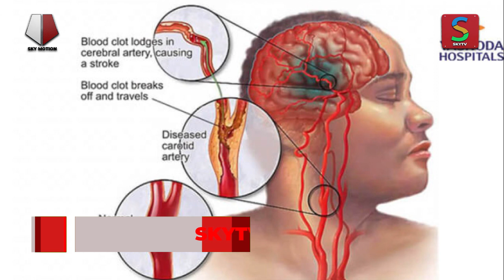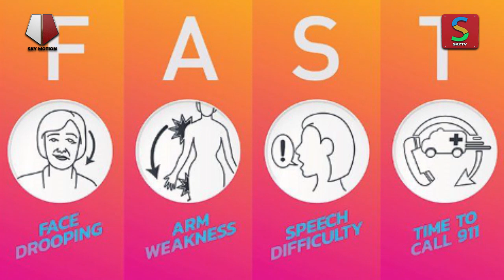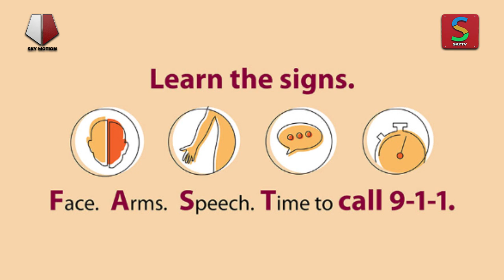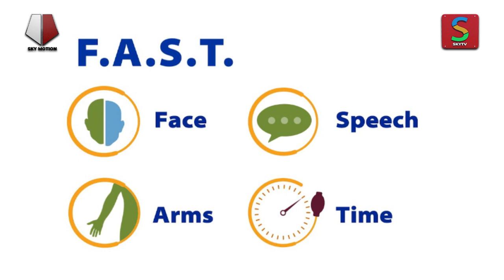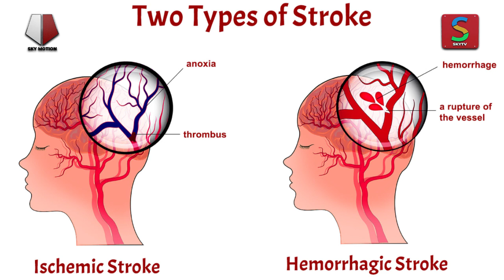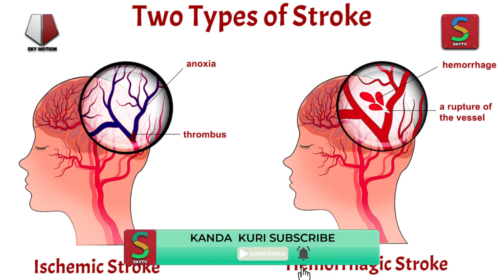MENYA BYINSHI KUNDWARA Y'UBWOKO (STROCK) IRIGUHITANA ABATARI BAKE M'URWANDA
Ibimenyetso 5 byakwereka ko uri gusatirwa n’indwara y’ubwonko ya ’Stroke’
YES, reka nongere mbasuhuze mbifuruze gukomeza kugira impagarike nubugingo. Iyi ni SKY TV RWANDA njye ndi AIME FIACRE NGABONZIZA, ubuzima.
Stroke, stroke stroke stroke stroke…..! les amis .. hanze aha stroke yabaye stroke..Bavandimwe
Muri iki gihe indwara nyinshi ziri guhitana abantu benshi pe, ukabona umuntu wari uzi ko ari muzima yituye hasi ataye ubwenge, abantu bagatangira ngo bamuroze abandi bagakeka izindi mpamvu nakwitako zidashinga, nyamara ari ubwonko bwagize ikibazo ugasanga bwabuze amaraso bugahagarara gukora bityo umubiri wose ugahagarika gukora. Bitanga iherezo ribi ariryo urupfu.
Nyamara hari ibimenyetso bikuburira ko hari indwara iri kugusatira, indwara iri kukugera amajanja. Aha rero tugiye kugaruka kundwara ya stroke. Ese nibihe bimenyetso byiyi ndwara kugirango nubibona uzihutire kugana ubuvuzi mumaguru mashya. Aha rero niyo tugiye kugarukaho.
Stroke ni iki?
Stroke ni indwara y’ubwonko iterwa n’uko amaraso ajya mu bwonko ahagaze kugenda cyangwa agize impamvu iyabuza kugenda nk’ibisanzwe. Uku guhagarara kw’amaraso gushobora guterwa no kwifunga kw’imitsi cyangwa se guturika kwayo.Icyo gihe ibyo ureba, uko ugenda, uko uvuga ndetse n’uko utekereza byose birahinduka ntibibe bikiba mu buryo busanzwe, hari n’igihe uhita uta ubwenge.
Ibi biba bitewe n’uko ubwonko butabona umwuka mwiza uhagije wa ‘oxygen’ ndetse n’ibibutunga, bityo uturemangingo twabwo tugatangira gupfa.
Ni ibihe bimenyetso byakuburira ko iyi ndwara iri kugusatira?
Hari ibimenyetso byinshi bishobora kukuburira ko iyi ndwara iri kugusatira nkuko tubikesha urubuga rwandika ku buzima rwitwa healthystripes mu nkuru yayo ifite umutwe ugira uti “5 Signs To Know That A Stroke Is Coming! This May Save Your Life! “Dore ibimenyetso 5 byakuburira:
1.Kurwara umutwe udakira
Ni kenshi umuntu ashobora gukora cyane cyangwa se akananirwa, akarwara umutwe ndetse yewe umutwe ushobora guterwa n’ubundi burwayi runaka mu mubiri umuntu ashobora kuba afite ariko nubona uhorana umutwe udakira kandi ukabona nta mpamvu uzi iwutera, uzagire amakenga ugane muganga.
2. Kugira imbaraga nkeye mu maboko ndetse no kugira ibinya mu mubiri
Abantu benshi hari igihe bagira imbaraga nkeya mu bice bimwe na bimwe cyangwa se bakumva utuntu tumeze nk’
3.Kwitiranya ibintu
Iyo iyi ndwara iri kukugera amajanja, utangira kwitiranya ibintu. Umuntu ugasanga muganira ntimwumvikana neza, aritiranya ibintu ndetse ukumva ibitekerezo atanga biterekeranye n’ikiganiro muri kugirana.Uramutse ubonye umuntu nk’uwo rero, uzamugire inama yo kujya kwa muganga kuko icyo ni ikimenyetso simusiga.
5. Kutagenda neza, ugatera intambwe uboa zitajyanye
Uwo Stroke iri kugera amajanja guhuza
Samoya by Bruce melodies
Bruce melodie - samoya
Vestine zirara zishya
Ntiza by  Mr kagame ft Bruce melodie
Ntiza by Bruce melodie
Ubuahyuhe by  Deejay- pius ft Bruce melodie
Micro by Devis d
Miamor By social mulla
Mr kagame - ubushyuhe ft bruce melodie
Deejay-pius_-_Ubushyuhe_ft_Bruce_melodie
Sara moya_-_Bruce_melodie
Bruce_melodie_-_saa moya
Bruce melodie new song
Bruce melodie new song 2020
Papa cyangwa
Sky2
Nicyogituma by b threy
B.threy_-_Nicyogituma
B threy new song
Utuntu dusekeje
Utu video dusekeje
Udukoryo dusekeje
BRUCE MELODIE - SAA MOYA (OFFICIAL VIDEO)
Video zisekeje kuri WhatsApp 2020
Video zisekeje zirigucicikana kuri WhatsApp
Video zisekeje cyane
Video zisekeje zirikubica bigacika kuri WhatsApp na Instagram
Utu video dusekeje kuri WhatsApp
Utu video dusekeje 2020
ekeje2020

Video zisekeje cyane
Video zisekeje kuri WhatsApp
Video zisekeje cyane
Utuntu dusekeje
Udukoryo dusekeje
Utu video dusekeje
Ngufite Kumutima by ZIZOU AL PACINO X THE BEN (Official Lyric Video)
The Ben ft Otile Brown - Can't get Enough (Official Video
The Ben - Kola ( Official lyric Video)
Ikibazo The Ben yabajije Shaddyboo cyatunguye benshi||Icyo Muyango yavuze ku ifungwa rya Kimenyi Yve
The Ben - Vazi (Official Video)
The Ben music
The Ben new music
The Ben new songs
The Ben new songs 2020
The Ben new music 2020
The Ben rwanda
The Ben 2020